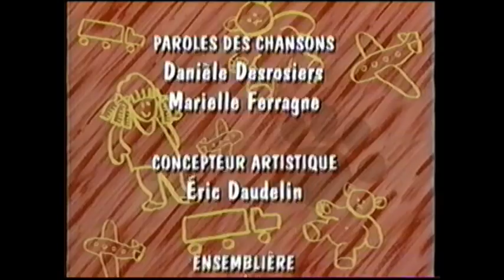Pacha et les Chats : Le Dinosaure Blessé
Igor a envoyé des jouets gonflables à ses amis. Un joli dinosaure se retrouve parmi ces jouets, mais on découvre bientôt qu'il est troué. Rosie joue au docteur pour toutous et tente de guérir le pauvre malade.